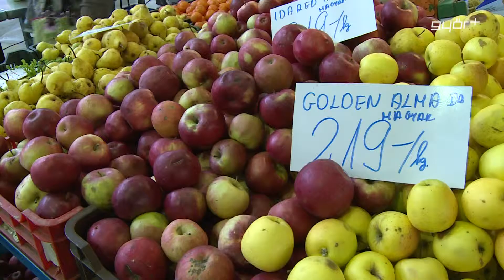Vitamin az influenza ellen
Napokon belül Magyarországon is felüti fejét az Európában már tomboló influenzajárvány. Ez ellen csak védőoltással, vagy minél több vitamin fogyasztásával lehet védekezni. A járványos időszak előtt még nincs késő megerősíteni mindenkinek az immunrendszerét. Ezt a szokásosnál jóval több ásványi anyag és vitamin bevitelével érhetjük el, akár néhány héten belül is. Szakemberek főleg a C és E -- vitaminra, valamint a szelénre és a cinkre esküsznek, ezekből érdemes minél többet fogyasztani még a járvány beköszönése előtt.